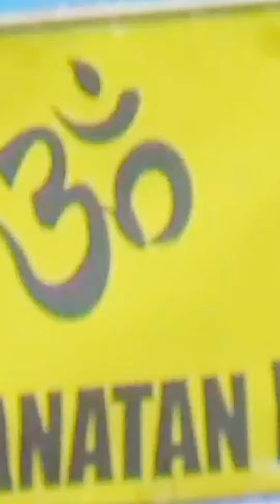dusheraspecial dandiya garbanight americadallikannadati